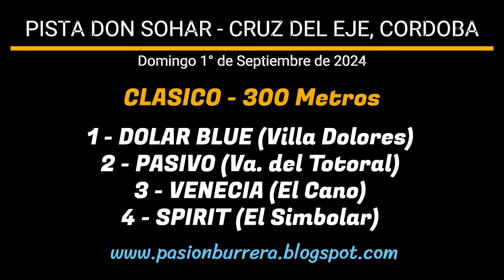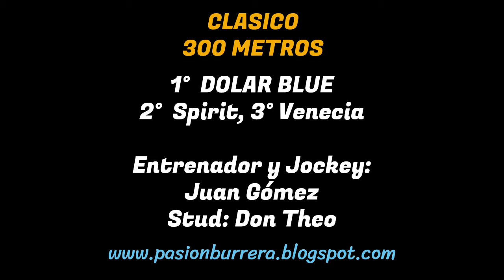DOLAR BLUE: PISTA DON SOHAR - CRUZ DEL EJE, CORDOBA (01-09-2024)